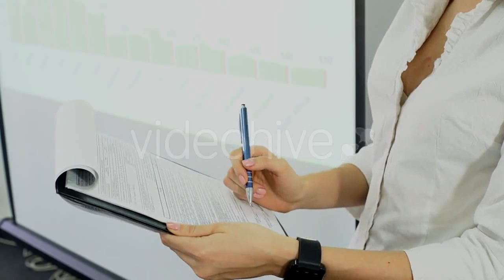Storage Worker on Autoloader Taking Box From - (industrial) Stock Footage | Mega Pack +40 items